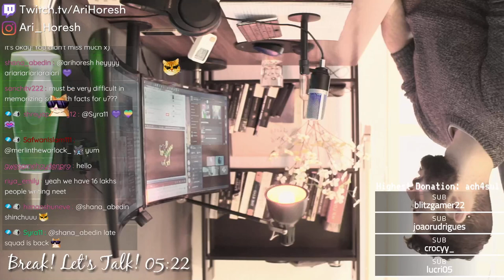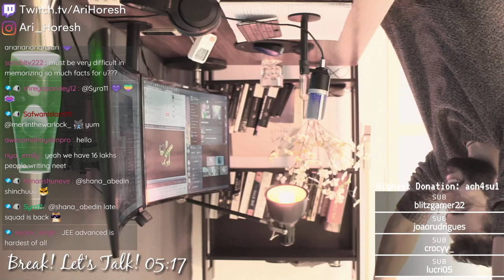STUDY WITH ME 12 HOURS | Pomodoro 50-10 | Nature Ambient Sounds 🦢 | #153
⬇️⬇️ IMPORTANT PLEASE READ ⬇️⬇️
💖 This is a *recording* from one of my past streams on Twitch! You should join my *LIVE* study with me Channel on Twitch - So you can ask me questions live and meet our community members!
🤖 Do you want to study with real people in virtual study rooms?

Join us in today's stream on Twitch or watch yesterday's, day #153 of the challenge!

Free Study Technique Courses (I recommend watching Ali Abdaal's study technique course, it's free for a couple of weeks and there are *many* good courses)
⚕️ Medical Student / Aspirant?
🌲Members Only Forest Code and Private Discord Room All trees, including the premium trees and premium access to arihoresh.com:
(everything will be invested back in this project, thanks!)

🦁 Reach 1000+ Hours to get the "Lion King" Discord and Website rank.

⚕️Studying for a medical admission exam? (NEET-UG/IMAT/BMAT/MCAT etc)

Frequently Asked Questions:

🦁 Who are you? What is this?
My name is Ari Horesh. I am 22. I am a medical student from Italy (University of Pavia), and in the past couple of years, I dedicated my time and money to educate people worldwide.

I have a non-profit project, called "EnterMedSchool" - Where I helped over 12,000 medical aspirants to take the medical admission exam, absolutely free.
I am passionate about bringing people together and encouraging them to strive to know more.

I truly believe knowledge should be free. I want to help future medical (but not only) students to reach their goals and dreams as well.

🦁 How often do you live stream? 6-7 times a week. 12 hours each time.
🦁 What do you study? I study Immunology, Microbiology and try to read neuroscience books as well.
🦁 When do you sleep and wake up? 21:00 - 5:10.
🦁 Where are you from? - Originally from Tel Aviv, but now I live in Pavia.
🦁 Do you have siblings? I have 2 sisters.
🦁 Which programs do you use? Anki (flash cards) and Speechify (reading)
🦁 What do you read? Use !book
🦁 Do you have a gf? lol how do you think I can stream for so long

🦁 The supplements I take, books I read, streaming gear, and more:
I use Samsung 27" curved monitors, camera sony a6000, mic k670, Microsoft keyboard, you can check the rest using the USA shop link and then click the link that leads to your country (I get a small commission if you click these links, the funds are invested back to the stream!) :)

USA Shop
UK Shop
Italy Shop
Germany Shop
France Shop
Canada Shop
Netherlands Shop
Sweden Shop

No talking music: State drive by VYEN, Smnia II by Reed, Gamela by E's jam

Under the following terms:

You must give appropriate credit, provide a link to the Twitch channel and my website, arihoresh.com